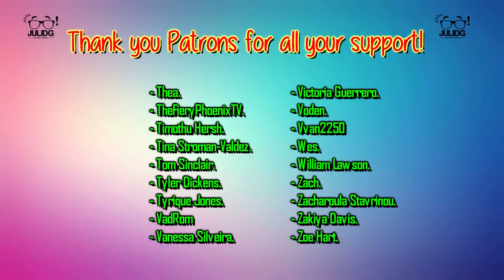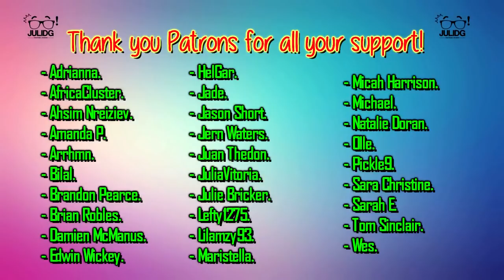The Originals 1x04 REACTION & REVIEW "Girl in New Orleans" S01E04 | JuliDG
I'm so happy we get to see a different side of Klaus.

0:00 Intro
1:26 Welcome
3:15 Reaction
14:45 Review

Special Thank you to my Patrons:

- Olle.
- JuliaVitoria.
- Tom Sinclair.
- Christian Hans.
- Jonathan Bodford.
- Nathan Sal.
- Daysha.
- Jason Short.
- Flora Hernandez.
- Julie Bricker.
- Egil.
- Amanda P.
- Tori.
- Sarah E.
- Vad Rom.
- Natalie Doran.
- AfricaCluster.
- Maristella.
- HelGar.
- Micah Harrison.
- Asaunte Brazier.
- Jessie Watersun.